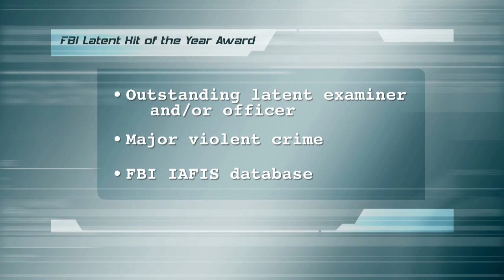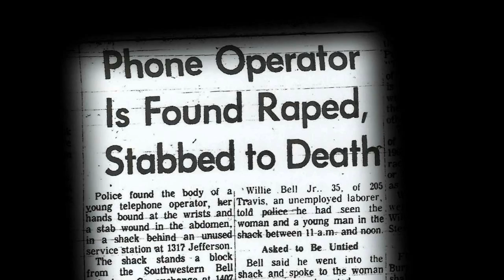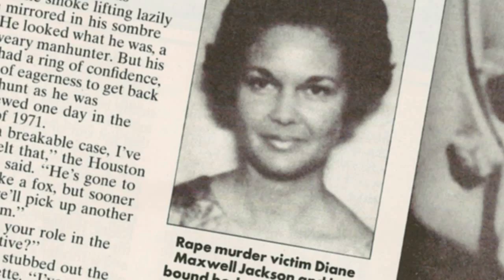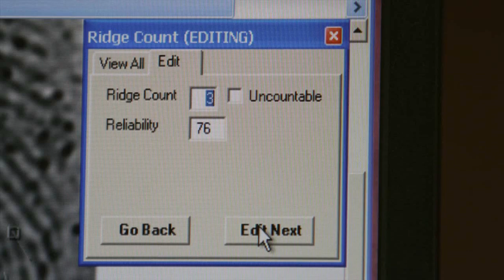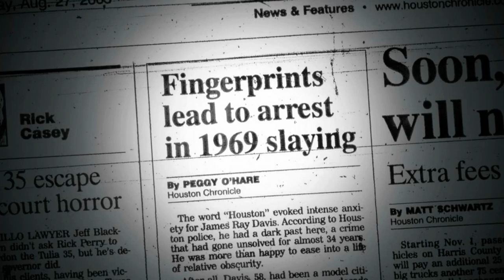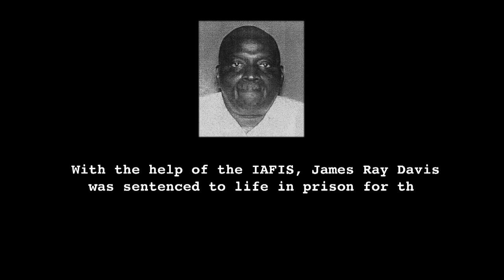Latent Hit of the Year 2011 Texas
The FBI Latent Hit of the Year is awarded annually to an outstanding latent examiner or officer who solved a major violent crime by using the FBI's IAFIS database.